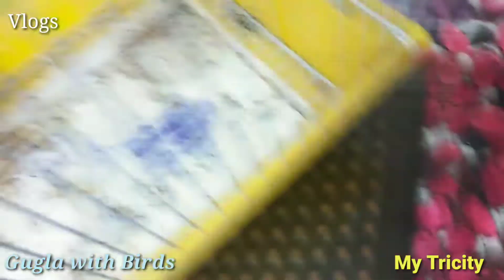Gugla with Birds | Funny Vlogs | My Tricity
Hello friends. we are here onc again with a funny vlog .Gugla singh hs received a beautiful gift of cute birds. let's enjoy the new vlog.Plz support us by like share and subscribe our channel.